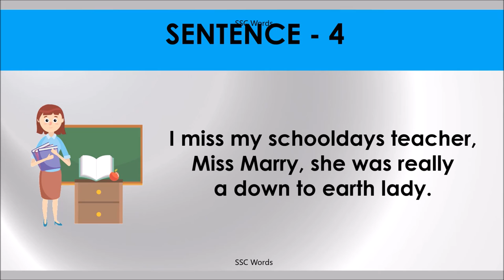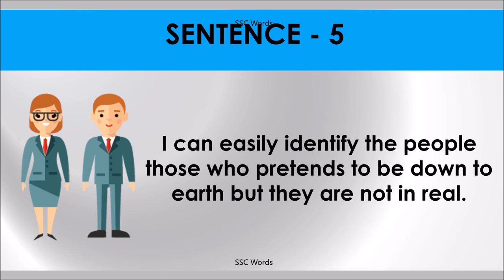DOWN TO EARTH Idiom 1299 # Meaning and five sentences # SSC Words